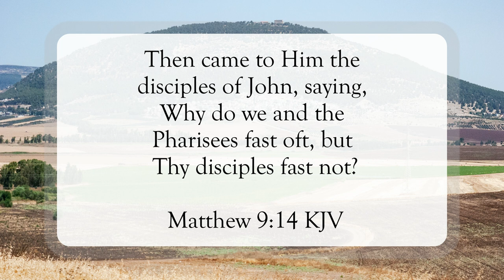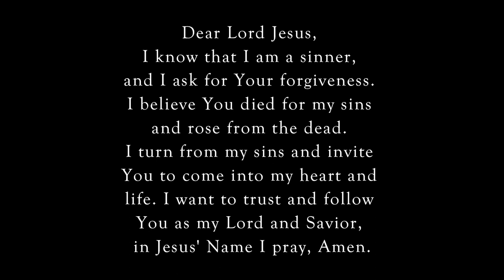Why Don’t Your Disciples Fast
Scripture of the Day! Why don’t your disciples fast!